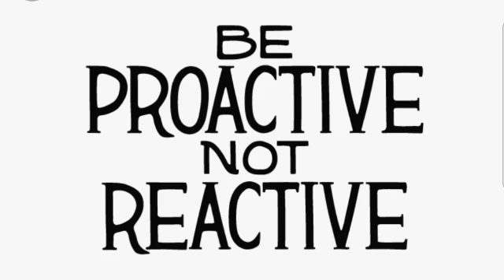120DAYS UNBROKEN PRAYERS DAY 26... Destroying the Enemies forces V... with Dr Uloma Ojei